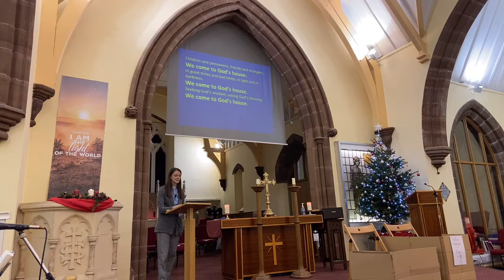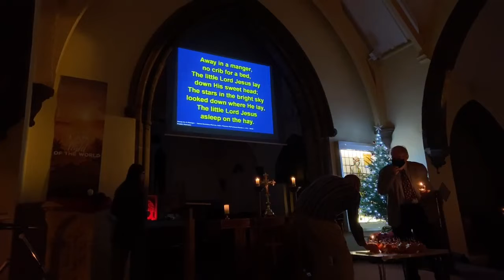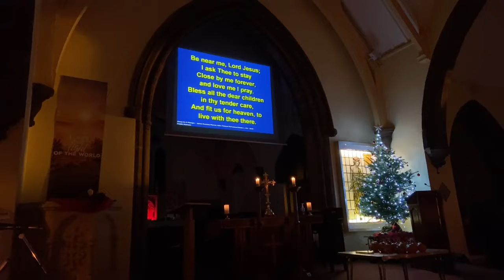4.30 pm Sun 12th Dec 21 - Christingle Service